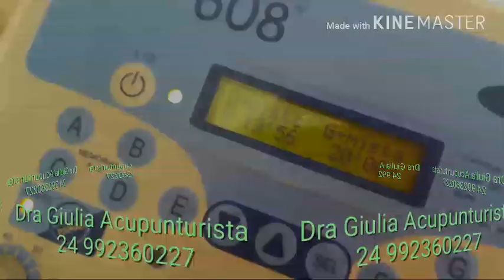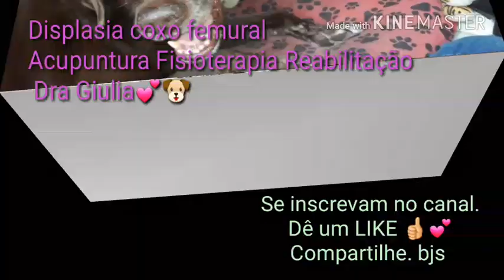Dicas de Brinquedos Adequados pra animais de estimação. Displasia coxofemural. Massoterapia canina!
Dicas de Brinquedos Adequados pra animais de estimação. Massoterapia canina!
Acupuntura Reabilitaçào Displasia Coxofemural!